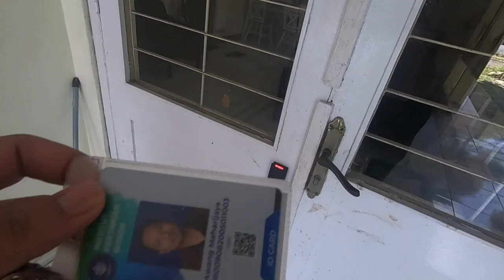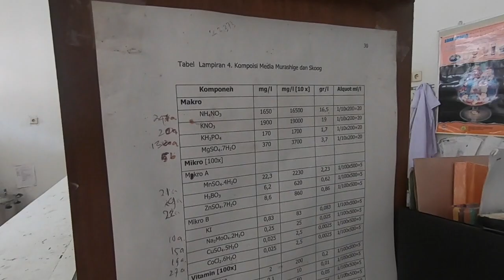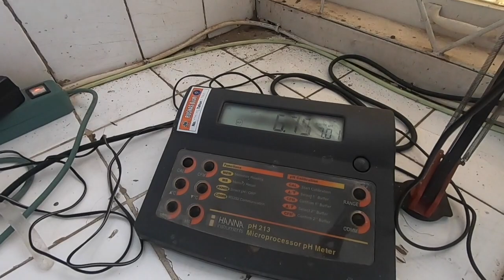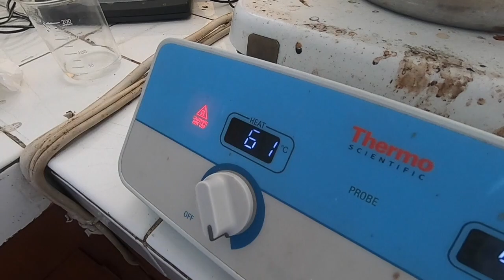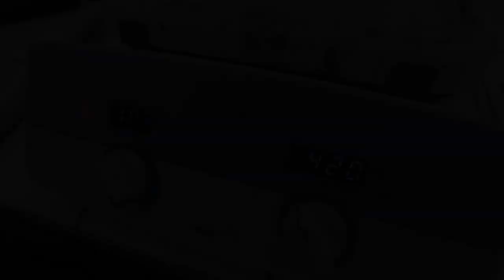Pembuatan Media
This video is about Pembuatan Media Kultur Jaringan (In Vitro)